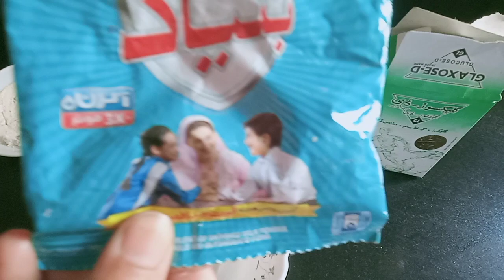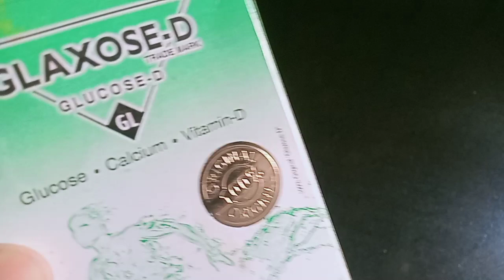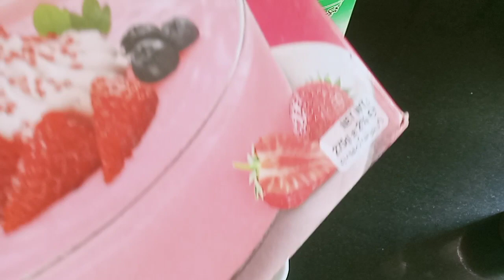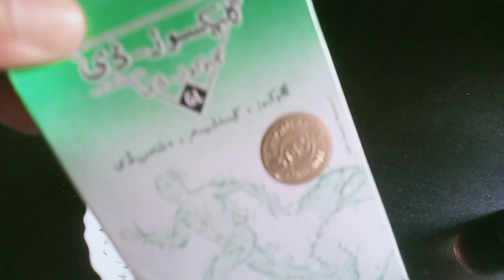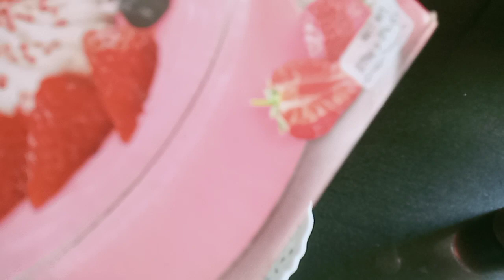Anti aging face mask/wrinkles free skin with Rice flour/younger nd bright skin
100 skin care tips
rice anti aging mask#rice cream for whiting uses nd benefits of rice flour